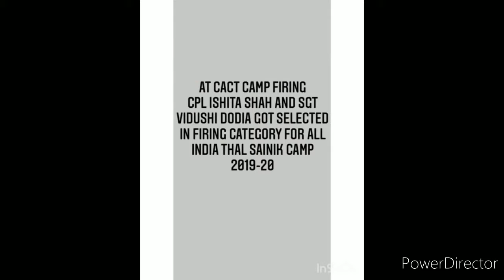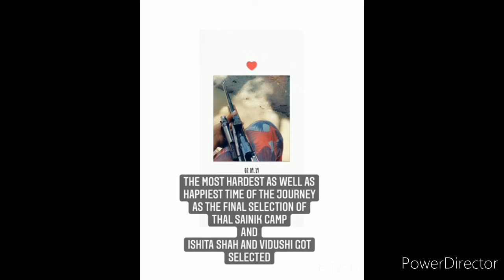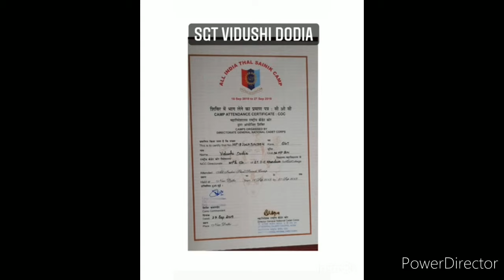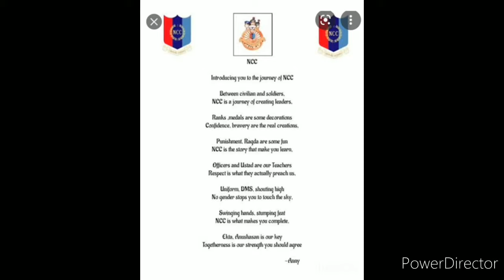Journey of a NCC cadet